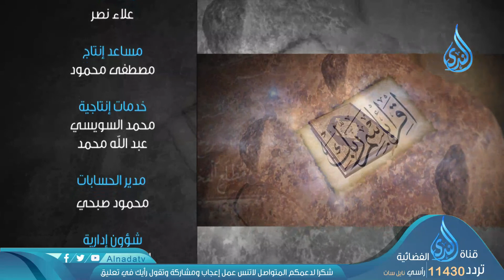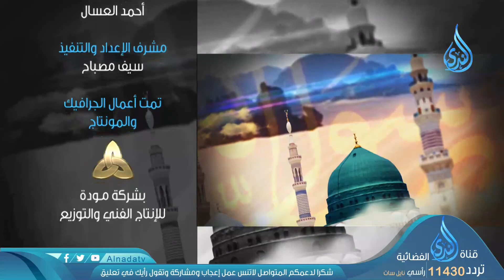وفاة خديجة |ح23| صحيح السيرة|الشيخ الدكتور متولي البراجيلي